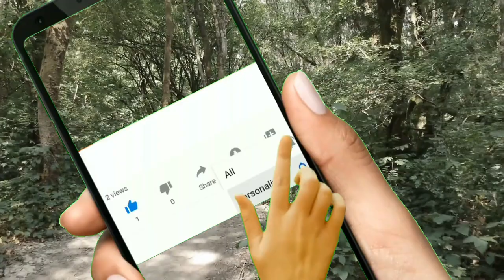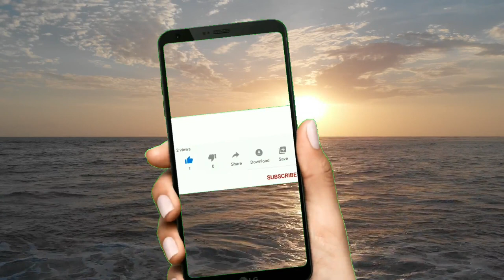Just a sweet moment of Blues Folk .. Ballad of The Last Song Writer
Slow Blues | Folk  with:

Artist : HOLIZNACC0 | Luke Holizna

Title: Ballad of The Last Song Writer

2) Footage: on Pixabay